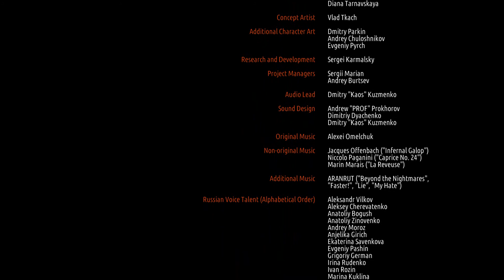Metro Last Light Redux #16 Сад [Финал]